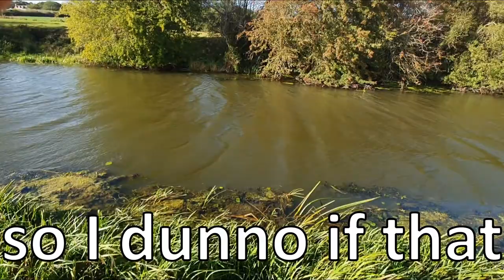Making a Shad lure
All music and beats in the video were provided by Kid Snow he’s a very talented artist with a wide variety of sounds, go and check out his Instagram and SoundCloud from the links below.